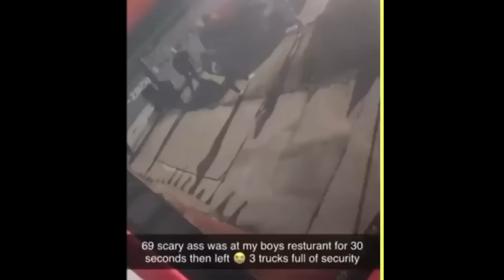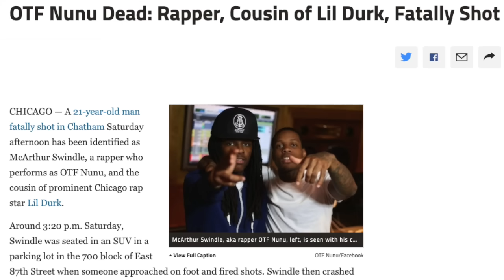King Von CHECKS 6ix9ine After he DISSES OTF Nuski, Lil Durk’s cousin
King Von responds to 6ix9ine dissing Lil Durk's Cousin OTF Nunu aka Nuski